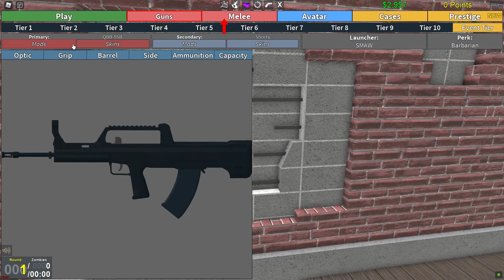Zombie Uprising gameplay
I play Zombie Uprising